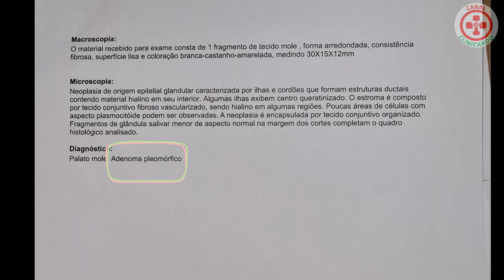Adenoma Pleomórfico - Biópsia excisional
Biópsia excisional de neoplasia benigna de glândula salivar menor em palato mole (Adenoma Pleomórfico).